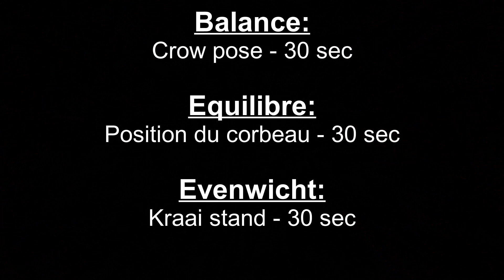KARATE CHALLENGE 2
Second KARATE CHALLENGE of the Easter holidays. Upload your video in the comments section on our FB

Deuxième KARATE CHALLENGE des congés de Pâques. Téléchargez votre vidéo dans les commentaires sur notre page FB

Tweede KARATE CHALLENGE tijdens de Paasvakantie. Upload jouw video als reactie op onze FB-pagina